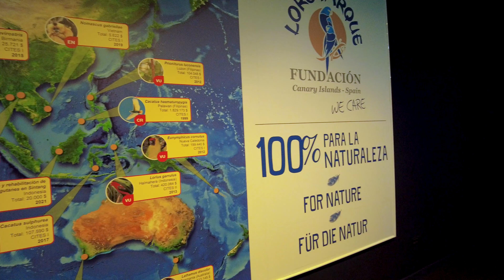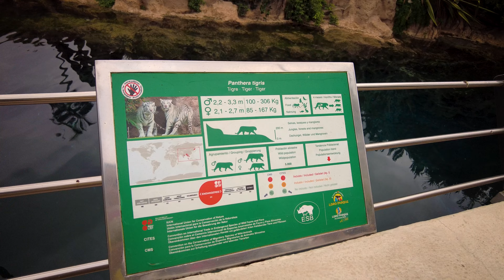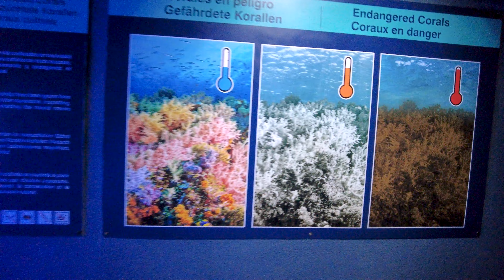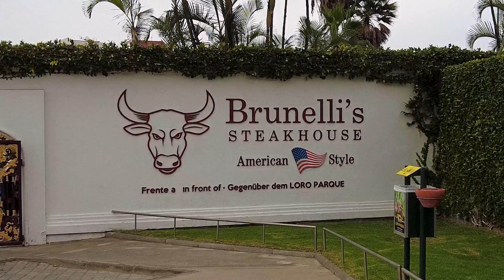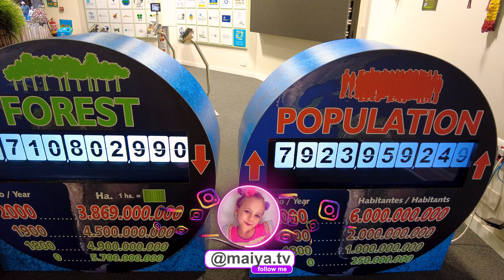ШОУ ЖИВОТНЫХ на Тенерифе | Вся правда про Loro Park | Канарские острова, Испания | Заграничники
Приехали в Loro Park своим ходом, чтобы вместе с нашими девочками увидеть удивительные шоу касаток, дельфинов и попугаев. Лоро парк - один из самых больших зоопарков Тенерифе, который не оставит равнодушными ни детей ни взрослых. А нам самим, как семье веганов, очень понравилось, что главная идея парка - это защита животных и забота о них.
Смотрите в этом видео:
00:00 – Введение;
00:21 – Мы приехали в Loro Parque;
00:34 – Цены на билеты в парк;
00:56 – Мы произошли не от обезьян?
01:09 – Пингвины;
01:50 – Откуда все животные;
02:20 – Семья больших обезьянок;
02:34 – Белый тигр;
02:51 – Шоу касаток;
03:35 – Муравьеды и капибара;
03:47 – Медузы;
04:08 – Шоу дельфинов;
04:43 – Шоу птиц;
05:37 – Здесь заботятся о животных, изучают и лечат их;
06:14 – Самый большой аквариум;
07:06 – Нас выгоняют на выход;
07:31 – Девочкам больше всего понравились дельфины;
08:22 – Главная идея парка - забота о животных.

Видео было снято в феврале 2022 года.